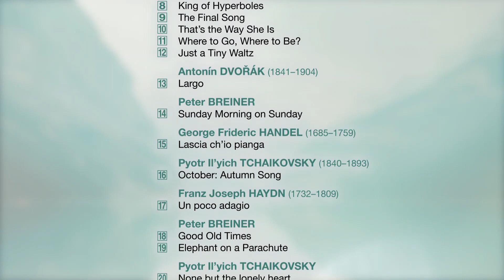A Journey – Calm Romantic Piano Music, Vol. 2 by Peter Breiner and the Royal Philharmonic Orchestra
Slovak-born Peter Breiner is one of the world’s most versatile musicians. He is an acclaimed pianist, arranger and conductor with compositions that are universally admired, and whose Beatles Go Baroque album (8.555010) has to date sold a quarter of a million copies. In the second of Breiner’s Calm Romantic Piano Music series (Volume 1 is on 8.574256), he again achieves the rare feat of fusing melodic beauty with genuine musical expression. These beguiling original pieces sit alongside serenely beautiful new arrangements drawn from the classical repertoire.

Other acclaimed releases of compositions/arrangements by Peter Breiner

BREINER, P.: Slovak Dances, Naughty and Sad (Palúch, Lenko, Friedl, Slovak Philharmonic, Breiner)

BEATLES GO BAROQUE, Vol. 1 (Peter Breiner and His Chamber Orchestra)

BEATLES GO BAROQUE, VOL. 2 (Peter Breiner and His Orchestra)

MUSSORGSKY, M.P.: Pictures at an Exhibition / Songs and Dances of Death / The Nursery (arr. P. Breiner for orchestra) (New Zealand Symphony, Breiner)